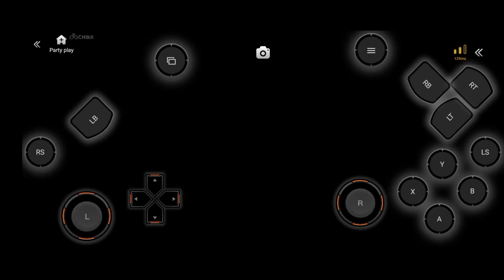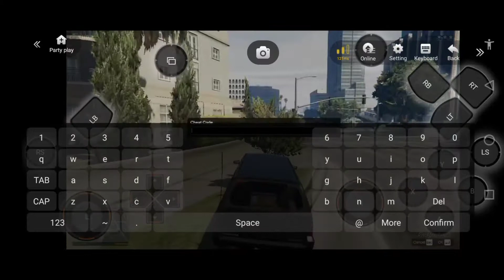How to comete carbine reflis mission #22 easy